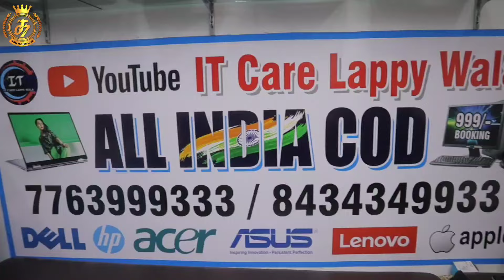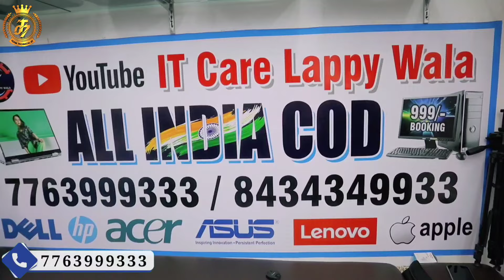Second Hand Laptop in Bhagalpur | Laptop ₹5,999 से शुरू | Cheapest Laptop Market in Bhagalpur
Today We're in Bhagalpur second hand laptop shop it care

पुराने और रिफर्बिश्ड इम्पोर्टेड लैपटॉप ऑल बारैंड्स उपलब्ध Hp, Dell, Lenovo,  Apple 🍎, SAMSUNG, Sony, Asus Toshiba, Acer
 Address
 IT CARE  Bhagalpur
 पहली मंजिल, शांति टॉवर  कॉम्प्लेक्स, चेतन के पास, खलीफाबाग चौक, डीएन सिंह रोड, सुजागंज, भागलपुर, बिहार 812002
 लैपटॉप की शुरुआती कीमत 8000, से 30000 तक,
 सभी प्रोसेसर कोर i7, cor i5, cor i3, cor 2du, डुअल कोर,
 बिल के साथ, 1 साल की वारंटी
 नया कंप्यूटर, केवल 9991,
Google map for shop

2nd hand laptop lowest price
2nd hand laptop under 20000
2nd hand laptop under 20k
second hand laptop in chandigarh sector 22
second hand gaming laptop under 20000
second hand laptop in pune under 20000